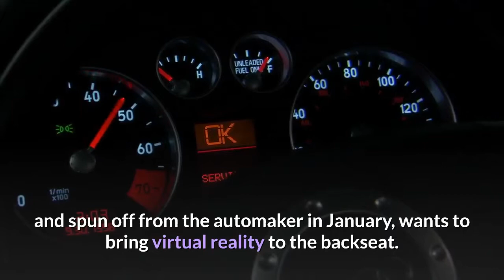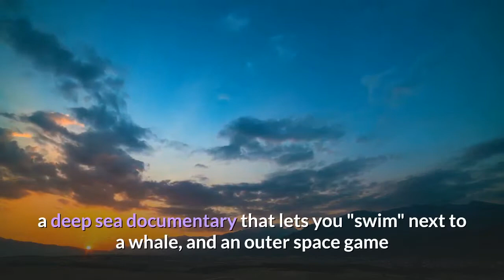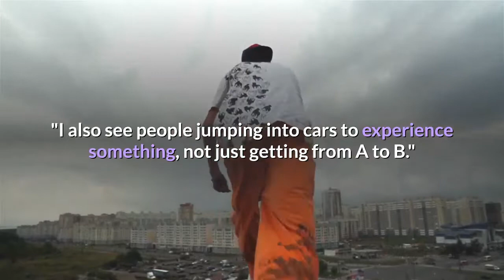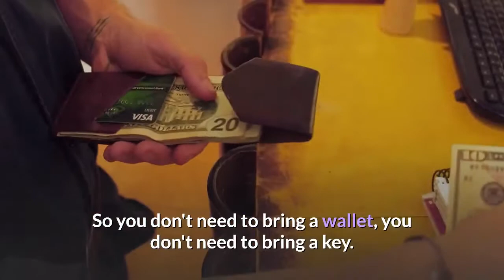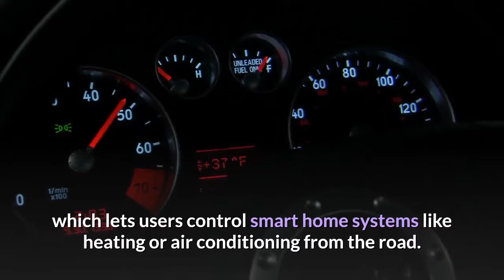How Tech is Changing Cars In 2019